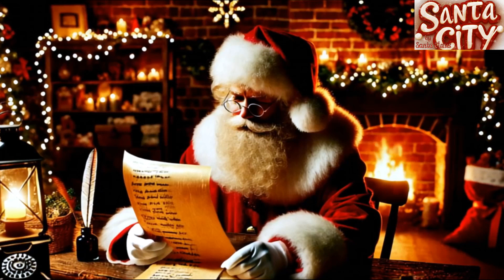New Stakeout Map Tiny Trash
Amazon Books, the largest bookstore on Earth.
Prime Ariel: No. 1 by Alien Siphon Entertainment
Hardcover, Paperback, and  Kindle Edition

Saga of Slayers by Jarrod Matthew Hardy Esq.

Twas a Dark and Stormy Night by Jarrod Matthew Hardy Esq.

Healing Rheumatoid Arthritis with Food

The Man in the Arena

The Monsters in the House

StarRiders: Issue 1

the Unprofound @Spotify My little sister in the photo.

Charlie MacCready: The Ghost in the Attic